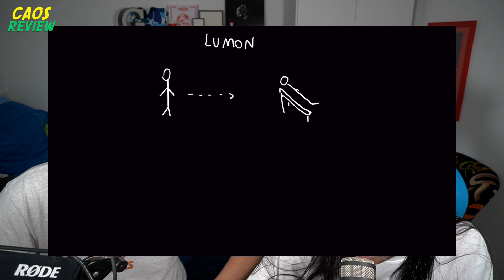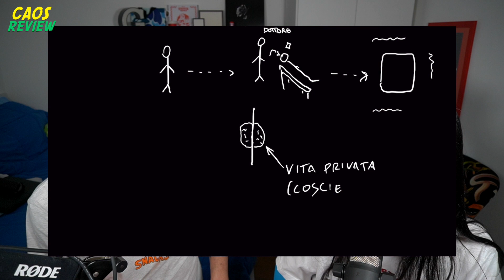TI FARESTI SCINDERE LA MENTE??? - Caos Review #1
Caos Review è il nostro format in cui, parlando di una serie tv, ci colleghiamo a due libri, che secondo noi hanno aspetti in comune, il tutto condito dalle nostre (e vostre) riflessioni!